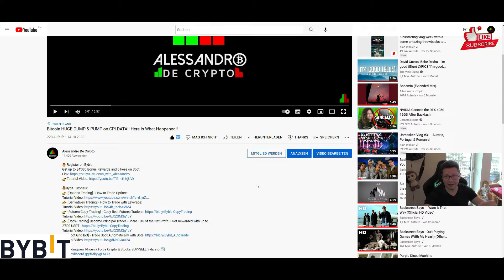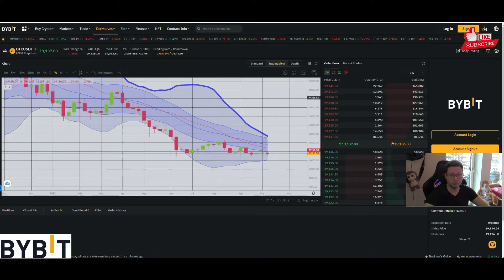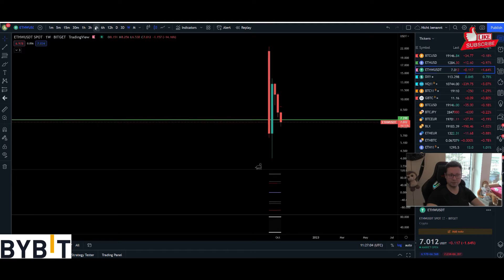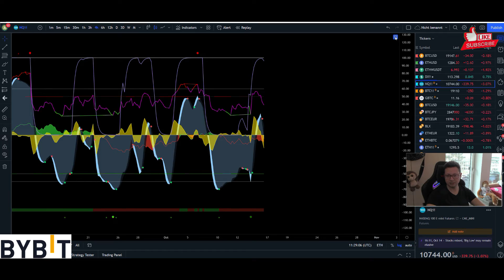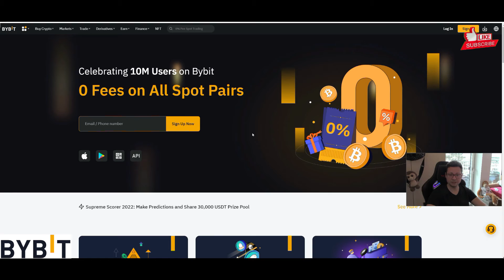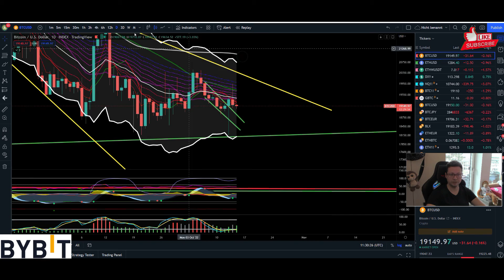Bitcoin Will Surprise Everyone When This Happens!! Macro Crypto Market Outlook